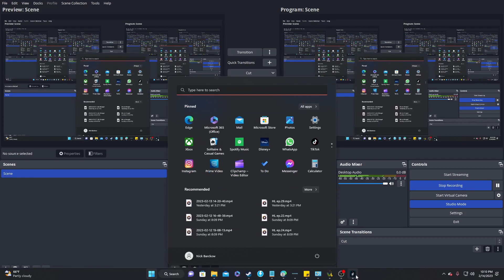Hogwarts Legacy Season 4 Ep.9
Episode 9-"The Man Behind The Moon"
Hogwarts Legacy follows Vio Kelpis, A fifth year student who is unusually accepted into Hogwarts. There, he will find all he needs to become a skilled Wizard. However, when a lost secret is revealed, Vio finds himself stuck in a brewing conflict between the wizarding community and goblins. Will he rise to the challenge? Will he build a legacy that stands the test of time